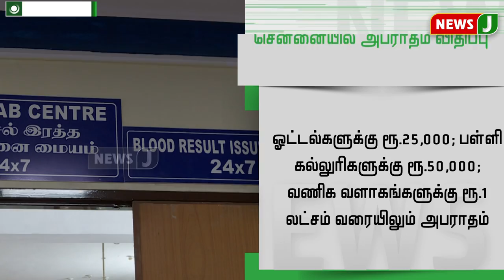டெங்கு காய்ச்சல் பரவல் ; சென்னையில் அபராதம் விதிப்பு...